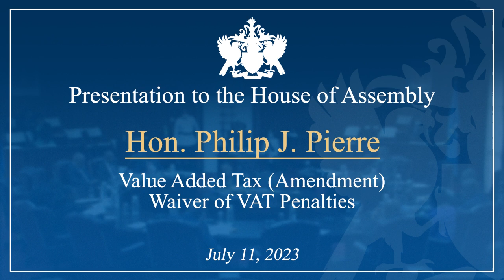Hon. Philip J. Pierre presents amendment to Waive VAT Penalties